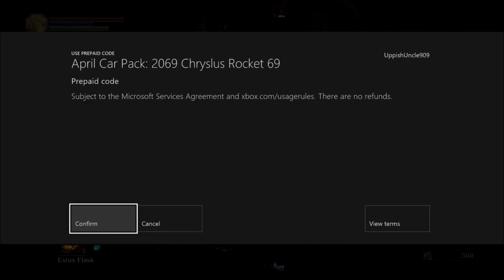Gundyr got stank | Dark Souls 3 Gameplay Part 2 - UppishGames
In this episode we run around trying to get past a dragon and collect items... I die a LOT!

Intro Template made By: +LeonidasGFX